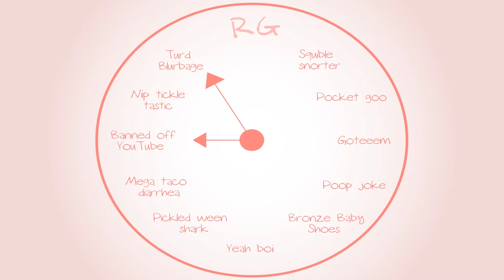Metroid Prime: Floop is a madman - Part 43 - Royal Goobs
HELP US SAVE US!!!